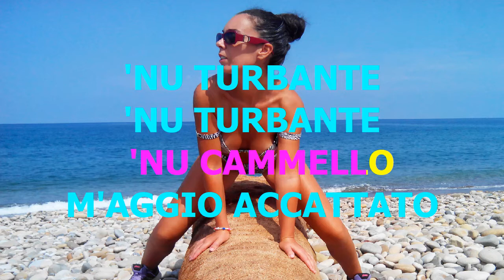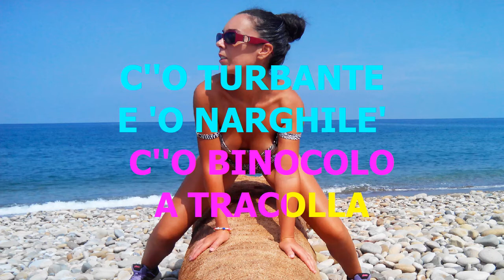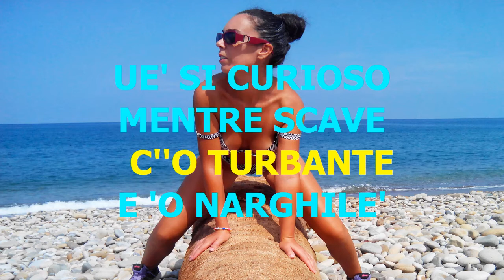Come si bella a cavallo a stu cammello Carosone Caravan petrol Karaoke - Le più belle canzoni